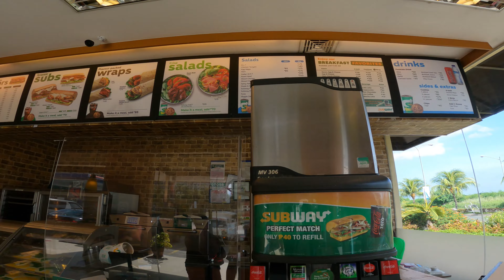ENCHANTED KINGDOM 2022